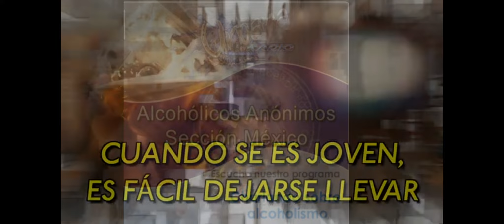Alcohólicos Anónimos 129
CHARLANDO SOBRE ALCOHOLISMO
Cuando el alcohol se vuelve un problema y una obsesión en tu vida, es hora de buscar ayuda.
No te pierdas este programa donde Alcohólicos Anónimos Sección México nos habla de esta terrible enfermedad que no solo afecta tu salud física, sino todo tu entorno.
📌 MARTES 14:00hrs Ciudad De México